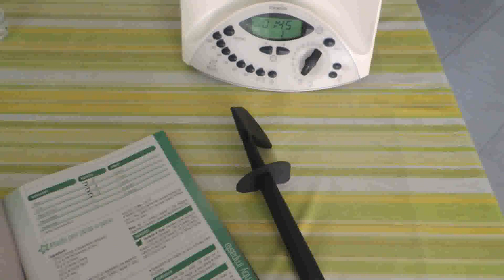Cucina - I panzerotti al forno | senza lattosio | BIMBY TM31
INGREDIENTI:
330g acqua
20g olio
10g zucchero
15g lievito di birra
600g farina
10g sale